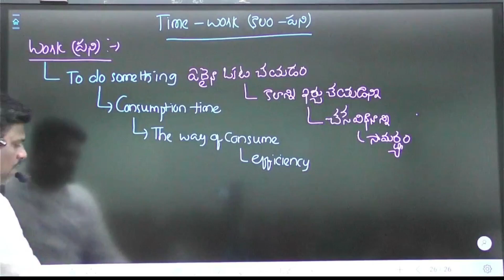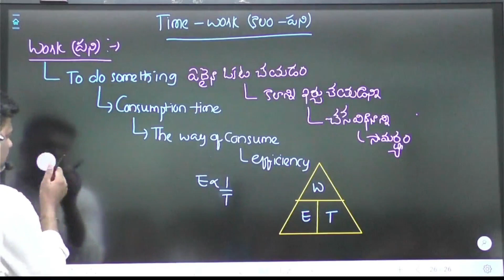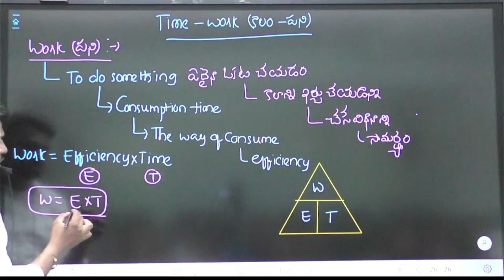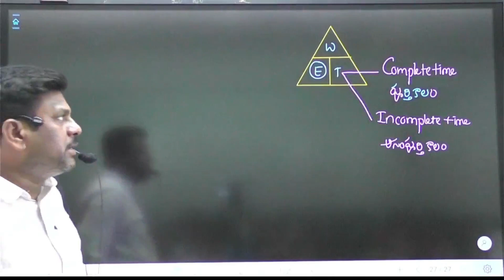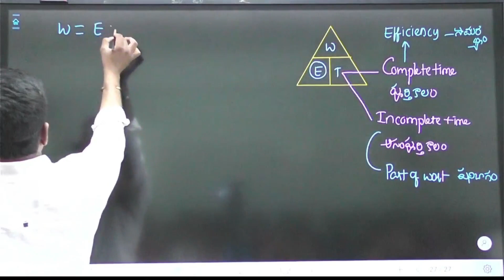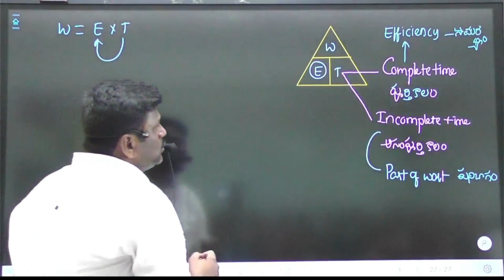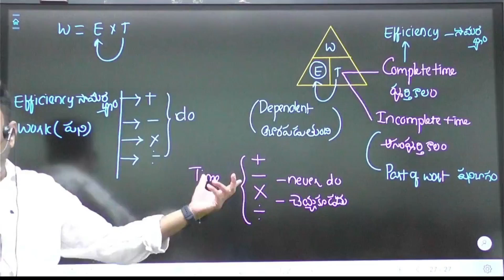Time and Work | Arithmetic | కాలం - పని | Basic concepts | Lesson - 1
This video explains about basic concepts of Time and Work

Naveenraj Math
 youtube channel going to provide three modules of video coverage  like
1. Concept oriented chapter wise
2. Previous year memory based
3. Tricky questions
SO stay tune naveenraj math channel for latest updates and videos

Watch latest questions in quantitative aptitude in our channel